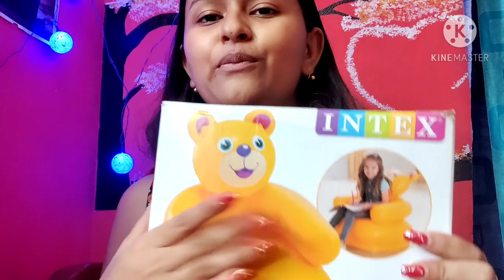ki ki gift 🎁 pelo mumma??